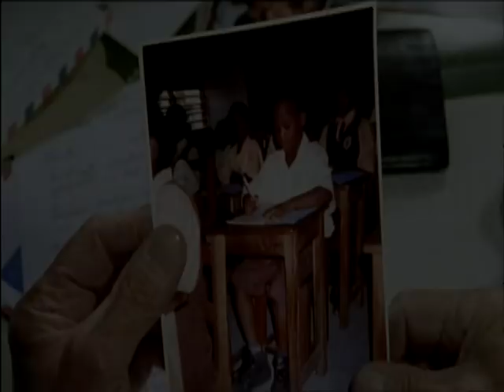Young CRhyme Songs on ARD GROßSTADTREVIER [[Episode 298 - 19.03.2012]]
Die ARD Serie GROßSTADTREVIER hat für die 298 Folge (Jimmy war ein Seeman) 3 Tracks von YOUNG CRHYME aka MONEY MENDOZA genommen.

1. Classic Like Ol´timaz feat. Toni Jay! & Dirty Sanchez (prod. by Phaylam Beats)

2. Good Ol´ Hip Hop feat. Sonny Black 6 Short Lord (prod. by Darko Beats)

3. Ya know whud it iz (prod. by GitdatBeats)